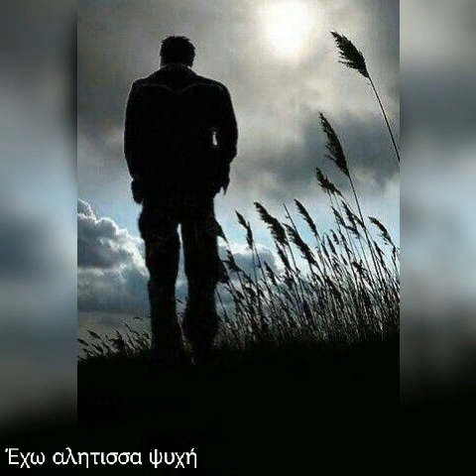Βαλαντης η δική μου καρδιά